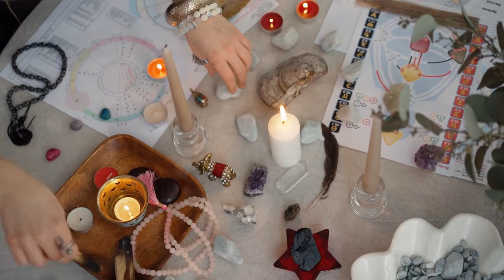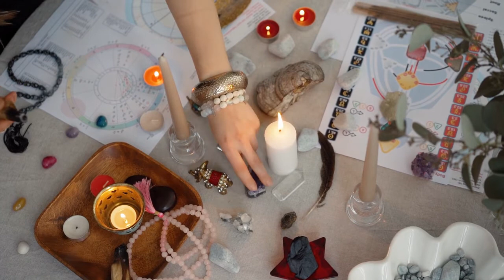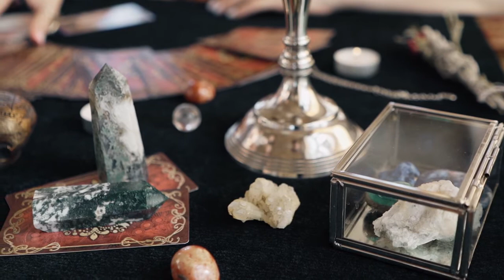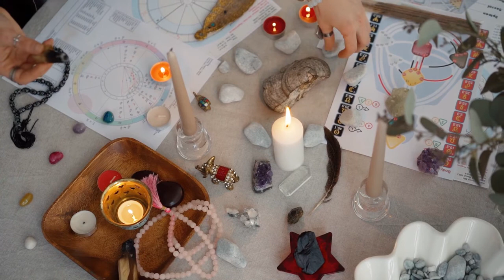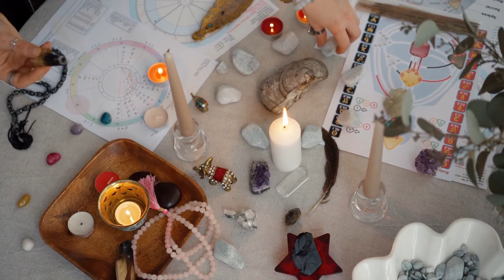432 Hz | Deep Meditation | Healing Music | Aura Cleanse | Manifesting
Enjoy one hour of deep and relaxing meditation mixed with an aura cleanse to help you on your journey and with